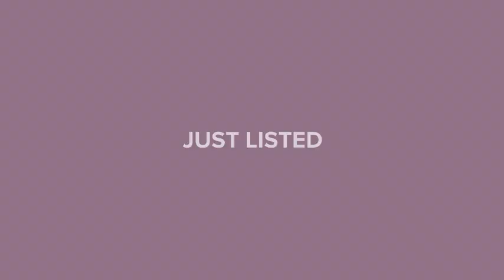227 WOOD HALL DRIVE MULBERRY, FL 33860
Debbie Ward-Terry - Lakeland Office
3 beds 3 baths